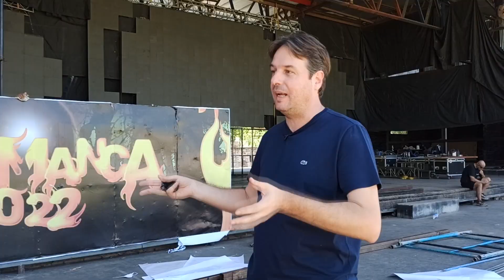La previa a la Salamanca 2022: cómo es el trabajo de los técnicos que arman el escenario en 30 días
Cada año, más de 50 operarios trabajan arduamente desde comienzos de enero para preparar cada detalle del imponente escenario Jacinto Piedra, en el Club Sarmiento, para el Festival de la Salamanca.

En esta edición, el desafío no solo está en pulir los detalles de iluminación, el sonido, la plataforma giratoria y las torres, sino también en preparar otros espacios tan importantes como los camarines, la sala de conferencia, y las carpas de puesteros y artesanos, respetando las nuevas medidas dispuestas en el marco de la pandemia, como el distanciamiento.

En este sentido, Cristian y Jorge nos relatan cómo es el trabajo de detrás de escena para dejar listo el escenario y el estadio en general; y como bien explican: los técnicos están detrás de escena chequeando todo, y son los primeros en llegar y los últimos en irse cuando termina el show.
Producción: Lourdes Suárez Torres, Diario Panorama
Cámara: Rodrigo Dorado, Diario Panorama
Edición: Matías Leshman, Canal 7